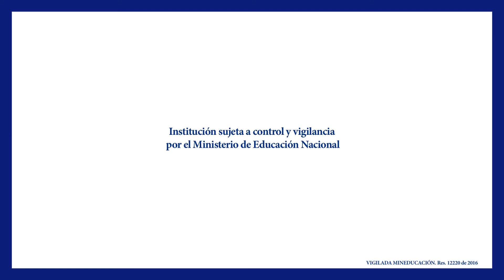Carmen Beramendi -7mo Seminario Internacional de Interculturalidad 2017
Entrevista a Carmen Beramendi, directora de FLACSO Uruguay en el marco del 7mo Seminario Internacional de Interculturalidad 2017, realizado el 14 y 15 de Septiembre 2017 en la Universidad Javeriana de Cali